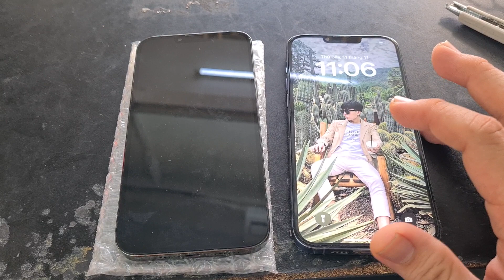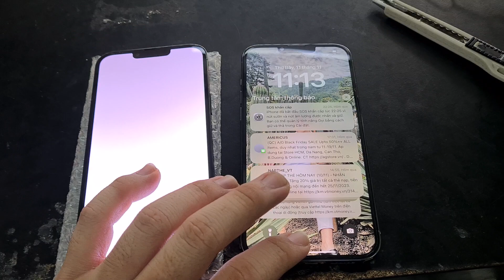Sửa iPhone 13 Promax trắng màn hình, từ 600k thành 9 triệu: vì sao sửa không dám bảo hành??